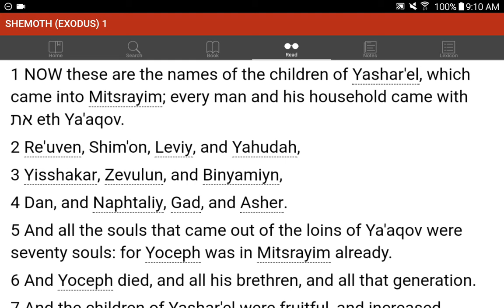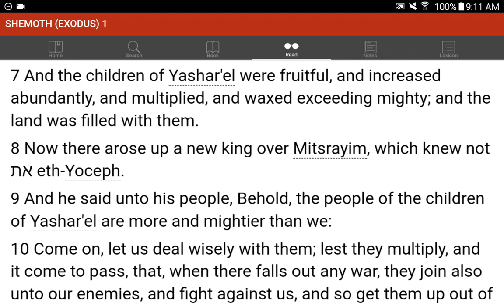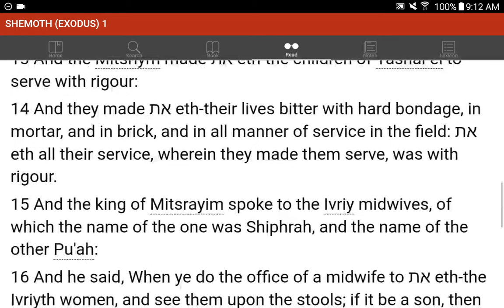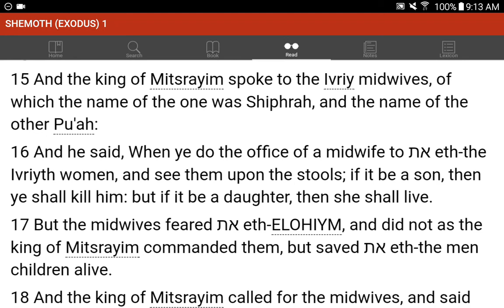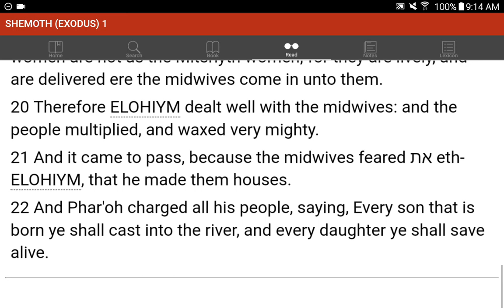💜h?™ "What's the MOST HELPFUL & SIMPLEST WAY that WORKS?"™ GIVE 1P/Month NOW! GCash